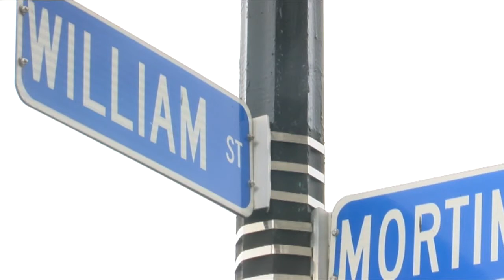WKBW Latest Headlines | April 8, 7am